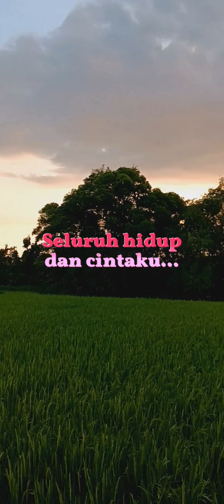Cinta Yang Tulus - Yuni Shara (Lirik Video)